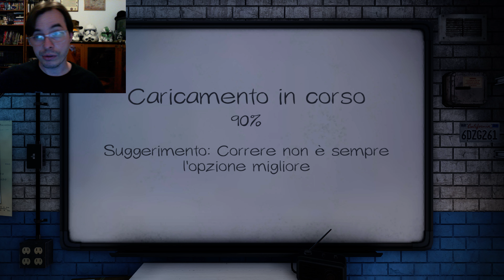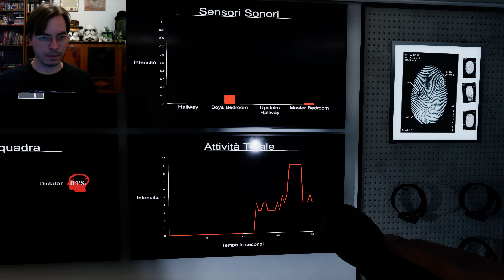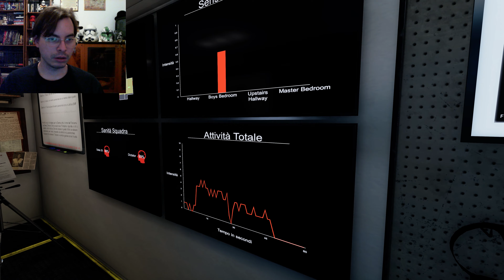Phasmophobia - Partita 40 - La coppia scopritori di fantasma è tornata XD